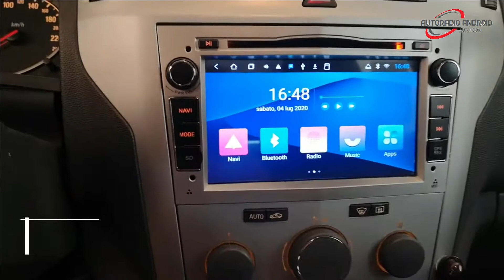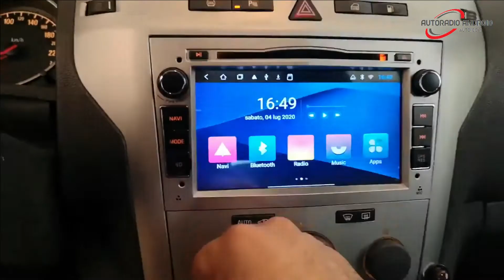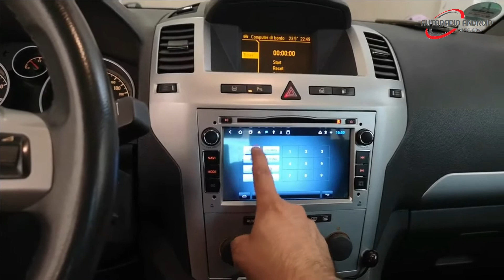Autoradio Opel Corsa D Android Bluetooth Carplay GPS d’origine 2006 2007 2008 2009 2010 2011 2012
Voulez-vous avoir plus de liberté avec votre Opel Corsa D ? Optez pour cet autoradio Android Avec une installation simple et rapide, c’est tout de suite prêt à l’emploi.
Quels sont les avantages de l’autoradio Android compatible Opel Corsa D ?
Avec un poste radio Android, vous aurez de nombreuses fonctionnalités qui sauront vous satisfaire pendant tous vos trajets en voiture.

Une navigation simple
L’autoradio Android compatible est équipé d’un écran de qualité. En plus de sa bonne résolution, sa fluidité ainsi que sa grande taille vous peuvent vous offrir une meilleure expérience en termes de navigation. En plus de cela, les menus sont disponibles en langue française pour rendre la manipulation plus commode.

Un système Android de dernière génération
Il convient de noter que l’appareil embarque un système d’exploitation Android. Ainsi, vous avez la possibilité d’installer des logiciels de navigation tels que Waze, Tom Tom, Sygic, Google Maps ou bien d’autres applications dédiées pour la plateforme Android. Au surplus, en synchronisant votre téléphone sur l’autoradio, vous pouvez passer des appels via un kit main libre depuis celui-ci tout en respectant les règles de téléphone au volant.

Un accès internet
Sachez que vous pouvez accéder à tout moment sur internet avec cet appareil. Pour cela, il vous suffit d’insérer une clé 3G/4G/5G sur le poste ou d’utiliser un box wifi.

Une compatibilité sans faille avec les fonctions d’origine de votre Opel Corsa D
Le poste radio Android reprend toutes les fonctions d’origine de votre voiture comme l’ordinateur de bord, les commandes au volant ainsi que l’affichage du rendu vidéo de la caméra de recul. D’ailleurs, vous pouvez naviguer sur l’autoradio avec les boutons de commande du véhicule.

Une multiple connectiques
L’autoradio Android compatible Opel Corsa D est également équipé d’un port USB 2.0 pour les transferts de données, une entrée/sortie RCA et une prise jack ainsi qu’un support HDMI pour le partage audio/vidéo. Après, si vous voulez appareiller votre smartphone avec l’appareil, celui-ci dispose aussi d’une technologie Bluetooth a2dp.

Une station multimédia performante
Avec le lecteur multimédia de l’autoradio, vous pouvez lire tous types de fichiers audios/vidéos tels Mp3, Mp4, DIVX, AVI, WAV, FLAC, etc. Au surplus, il prend en charge également des plateformes de streaming comme Netflix, Amazon Prime, Spotify et Deezer. D’un autre côté, avec le récepteur DAB+ vous pouvez accéder à des stations de radio numérique. De la même manière, en activant le tuner TNT HD TV, vous pouvez regarder vos émissions favorites sur les chaînes de télévision numérique. Par ailleurs, vous avez la possibilité de régler la qualité de son de l’appareil avec l’égaliseur audio intégré de l’appareil.

Retrouvez Autoradio Android Auto et d'autres infos :
via notre compte FaceBook :